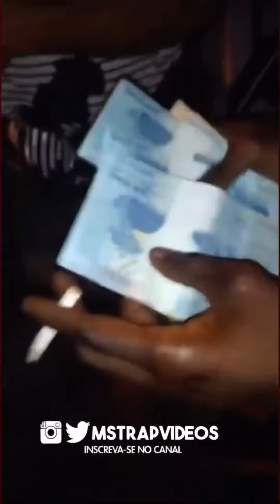REAL TRAP CV - PENTE DE 30 [ DJ GL DA RAIZ ]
tags ignorem